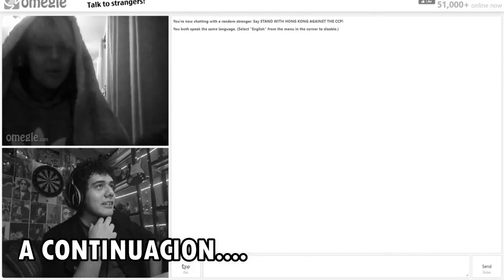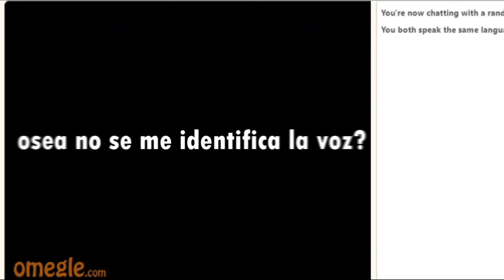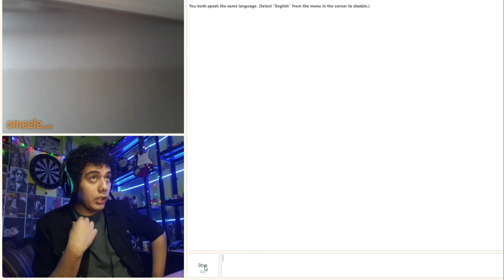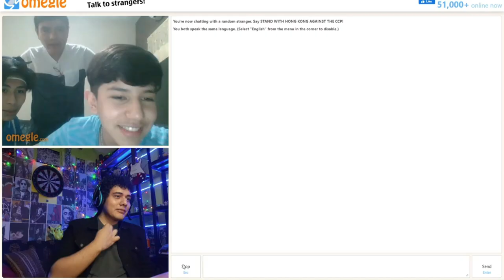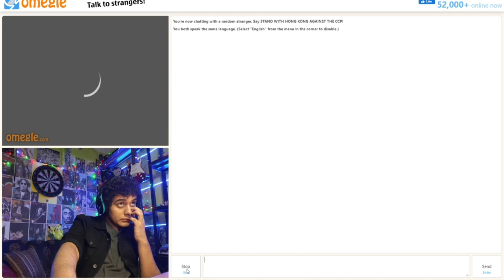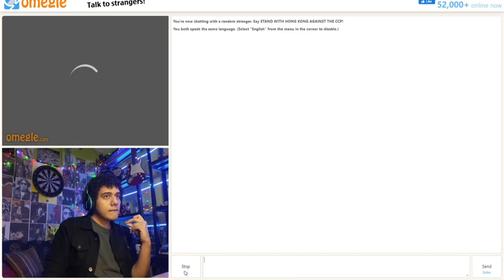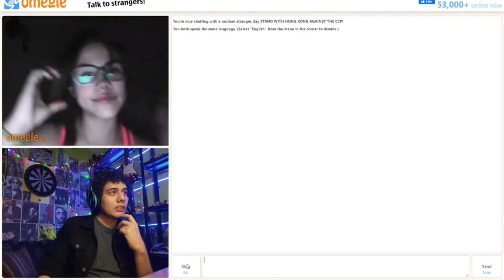😎🤔Como hacer amigos🤔😎//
Abreme prro

*no te olvide de verme en directo por facebook  7w7